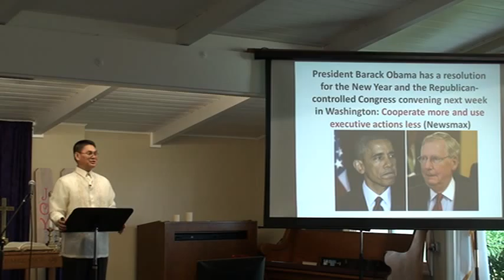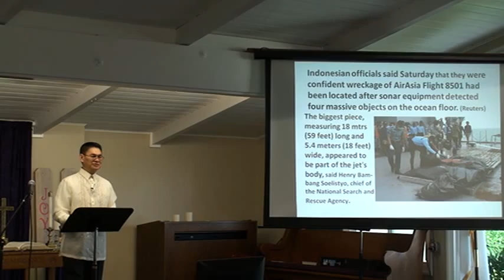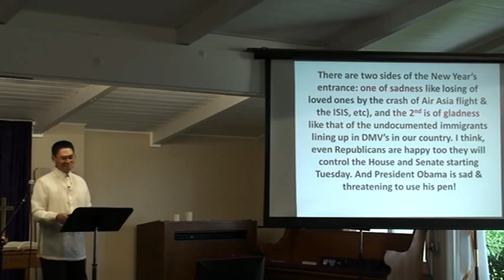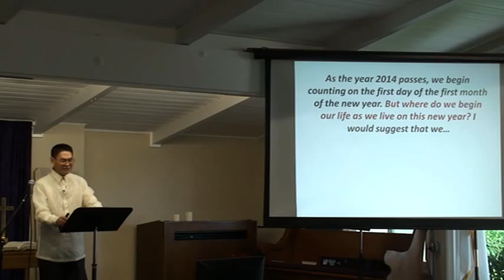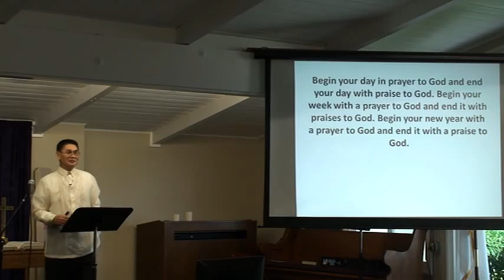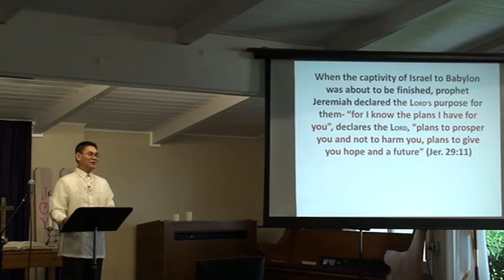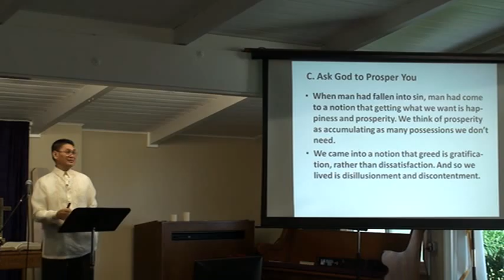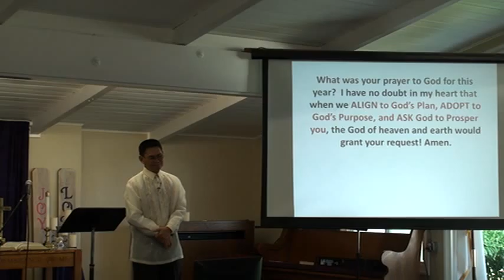Living Life Ahead (1) Jan042015 by Pastor Abed